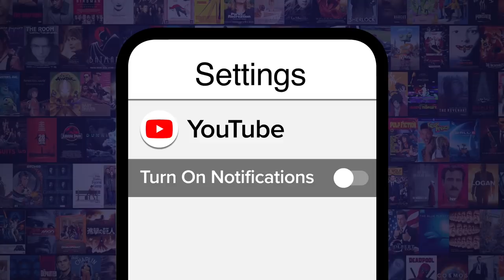Top 10 Best Horror Movie Performances By Child Actors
These horror performances blew us away! For this list, we’ll be looking at the young performers who showed off amazing acting chops in scary movies. Our countdown includes “The Good Son”, “Pan's Labyrinth”, “The Exorcist”, and more! What’s your favorite performance in a horror film?